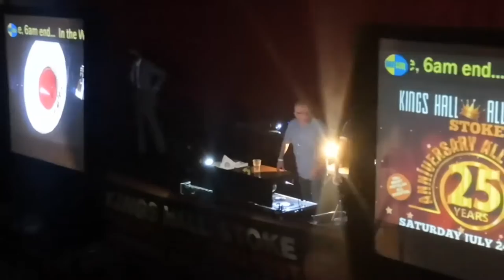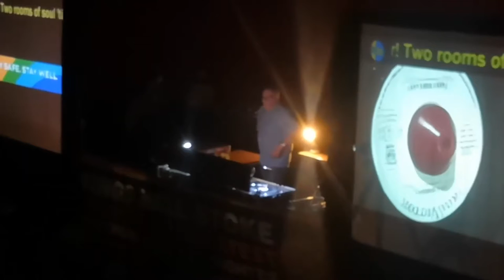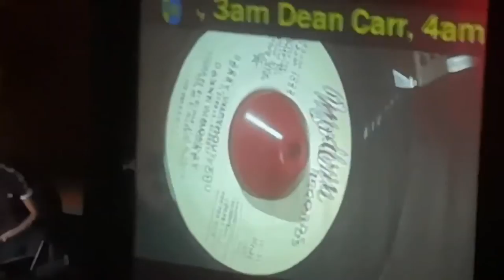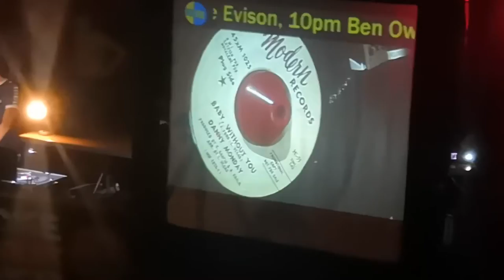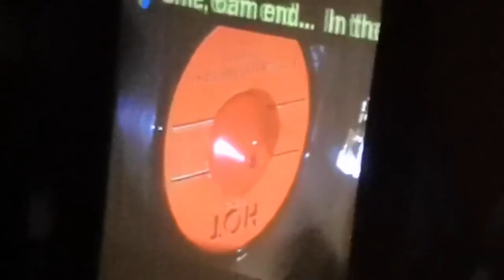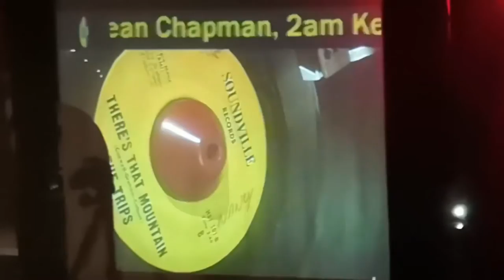Kings Hall Stoke 25th Anniversary - 24/7/21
Finally back behind the decks after a long 16 months. Thanks for all the support on the night. The event was sold out & what an event it was. Enjoy.